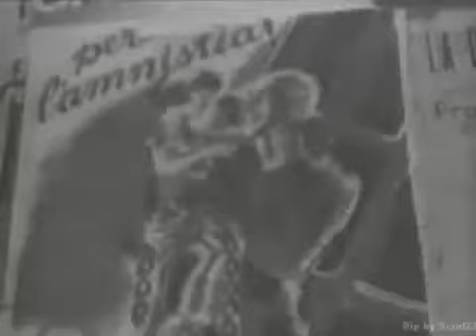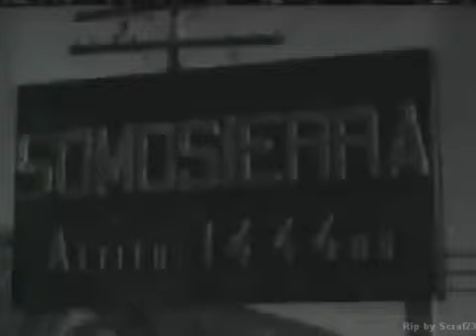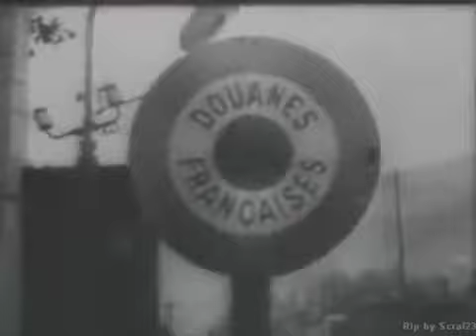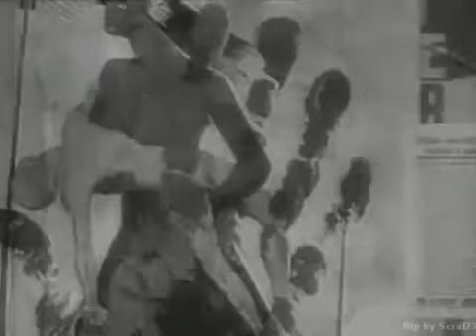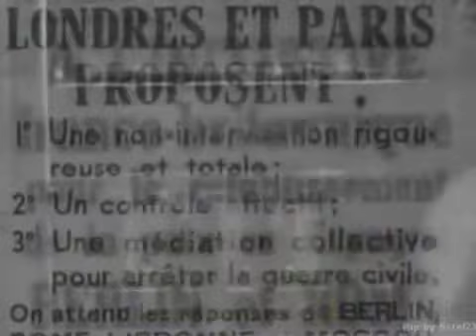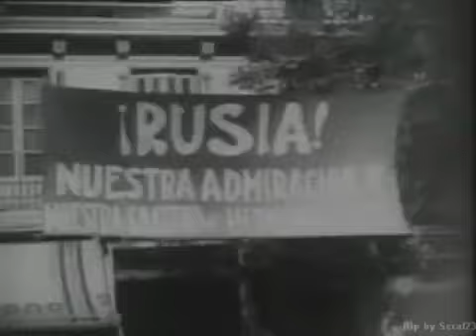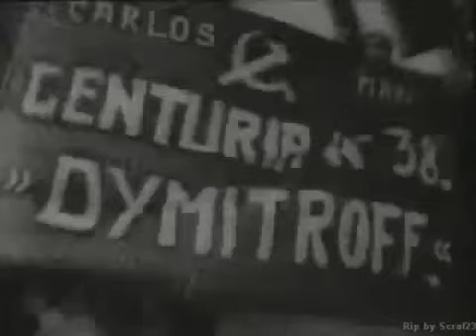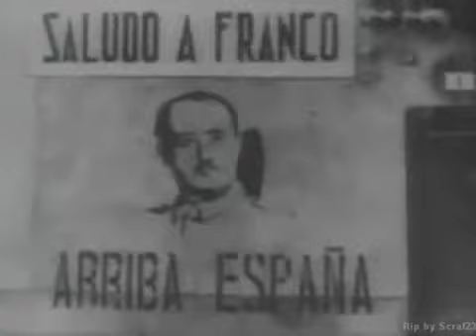Historia de la guerra civil Española 1936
La Guerra Civil Española, un conflicto social, político y militar que se desencadenó en España tras fracasar el golpe de estado del 17 y 18 de julio de 1936 llevado a cabo por una parte del ejército contra el gobierno de la Segunda República.